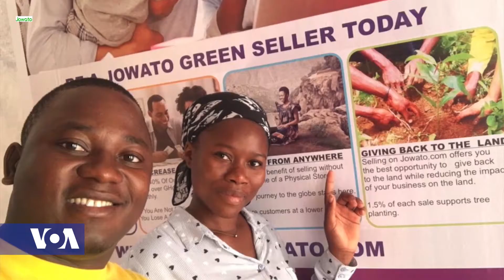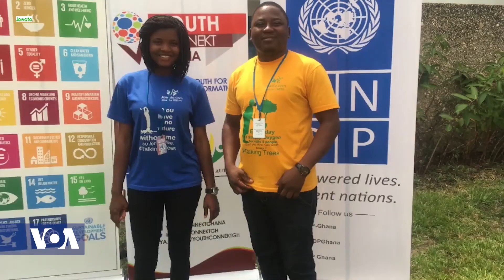Ghanaian eCommerce Platform Jowato Promotes Green Initiative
A Ghanaian youth-oriented initiative uses its E-commerce platform, Jowato.com, to fight against climate change by urging its subscribers to contribute to planting trees directly. The online platform also empowers artisans and local women by creating a value chain that enables them to produce quality made-in Ghana products. Africa 54's Technology correspondent Paul Ndiho spoke to Jonathan Kojo, co-founder of Jowato, in northern Ghana.